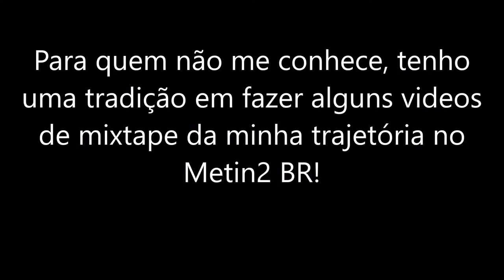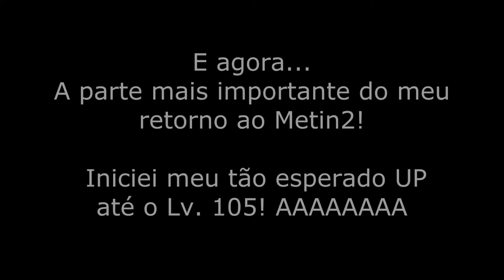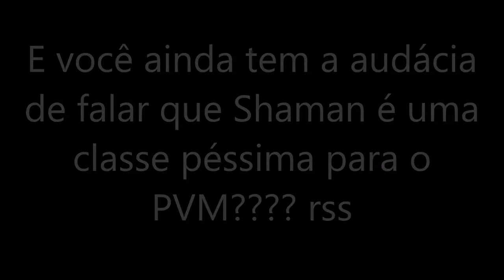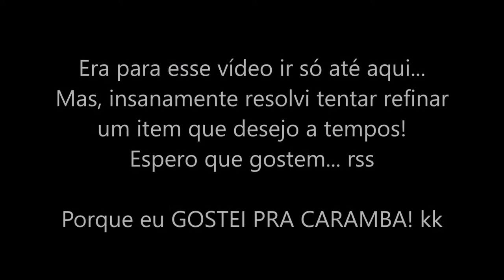Metin2 BR - Mixtape #4 ~ Nichols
Mais um mixtape da minha trajetória no Metin2!

By Nichols
Reino Shinsu - Red
Servidor Yami
Metin2 BR